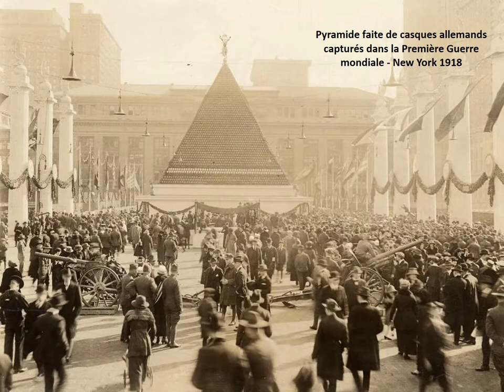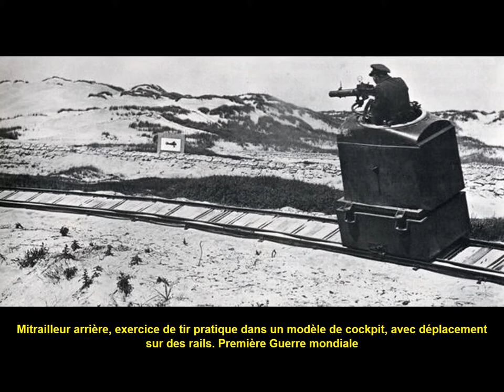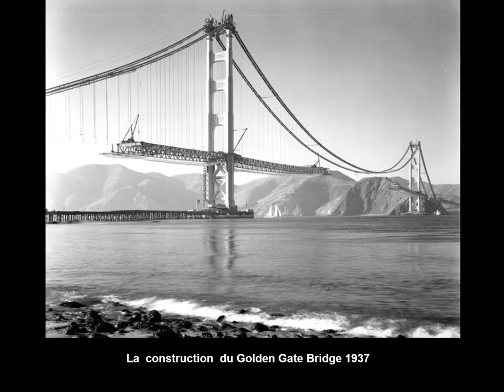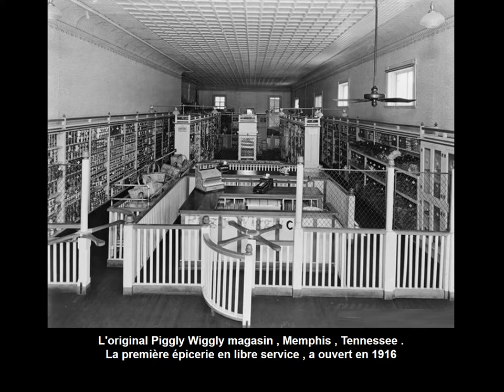Photos historiques rares